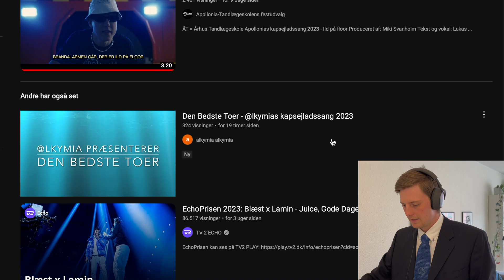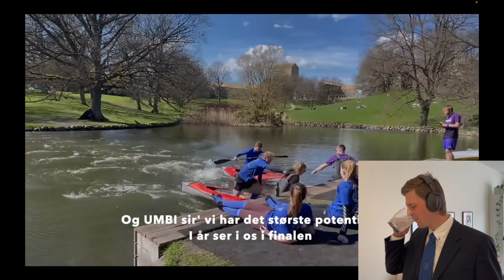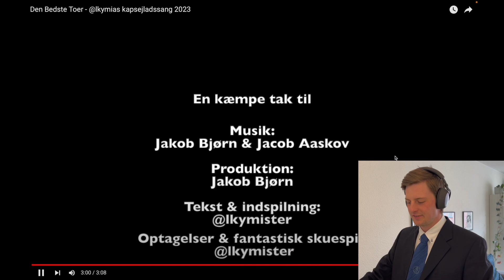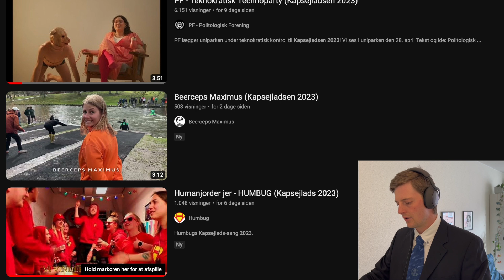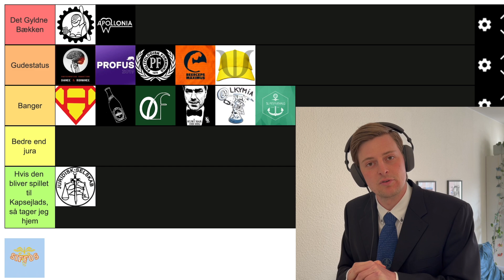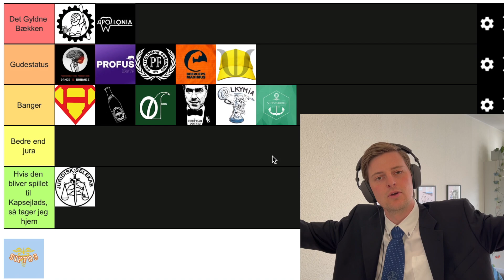Kapsejlads 2023 sange tierlist DEL 4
Hvilken sang til Kapsejlads 2023 er den bedste? Jeg rangerer alle Kapsejladssange i denne videoserie 🏆

- - Kapitler i videoen - -
00:00 - Intro
00:24 -  @lkymia - Den Bedste Toer
04:36 - Beerceps Maximus
08:53 - Konklusion

—— Kapsejladsen 2023 sange, som er medvirkende i denne video ——